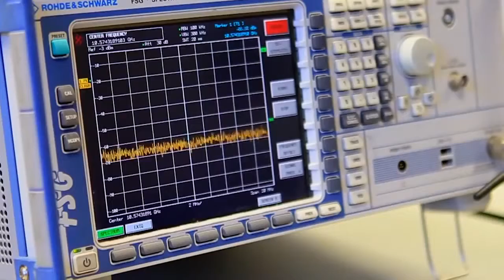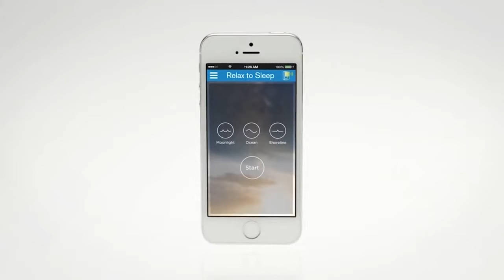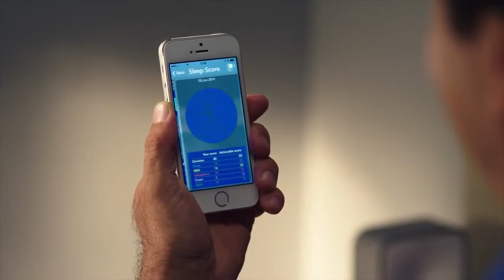Introducing S+ by ResMed MultiDoctorShop.com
MultiDoctorShop.com    Introducing S+ by ResMed